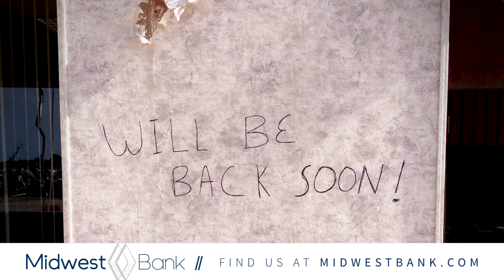Meet Heather at Midwest Bank